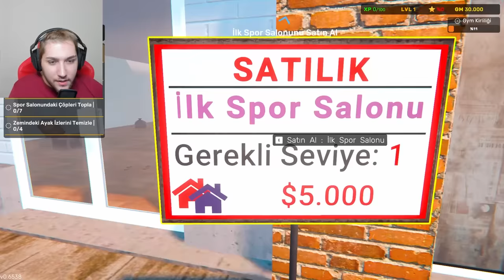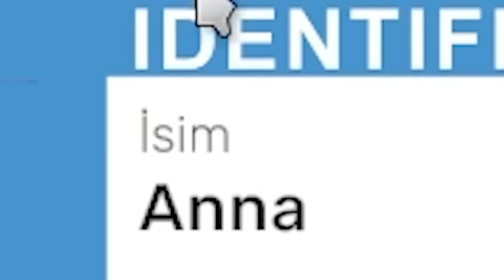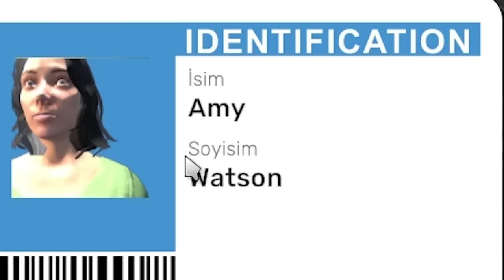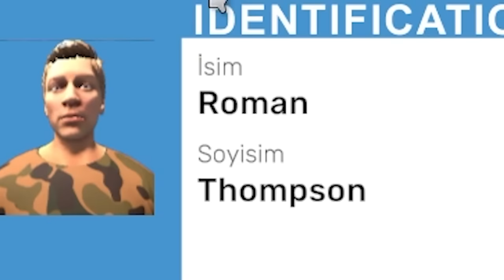SPOR SALONU İŞLETİYORUM ! GYM SIMULATOR 24 (1. BÖLÜM)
Herkese merhaba arkadaşlar bugün Gym Simulator 24 adlı yeni bir simülatör oyunuyla sizlerleyim. Oyundaki amacımız bir spor salonu işletip para kazanmak ve salonumuzu geliştirmek. Ben oyunu beğendim. İyi seyirler.
bakirkertenkele31 simülatör oyunu
bakirkertenkele31 gym simulator 24 oynuyor